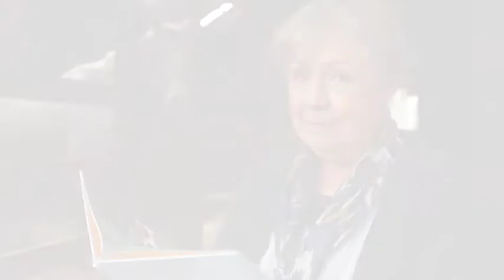Noni the Pony - Teaser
Noni the pony is friendly and funny.
Her shimmering tail is the colour of honey.
She lives on a farm at Waratah Bay,
and likes eating apples and carrots and hay.

Would you like to meet Noni? She loves to entertain the cows and play with the hens and the ducks, and her best friends are Dave Dog and Coco the Cat.